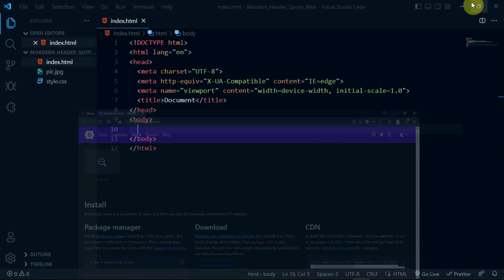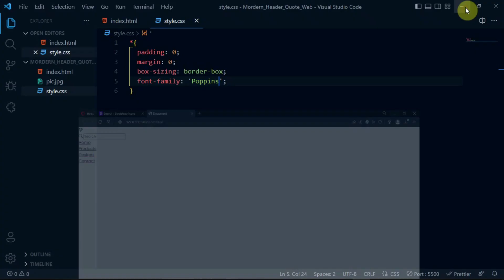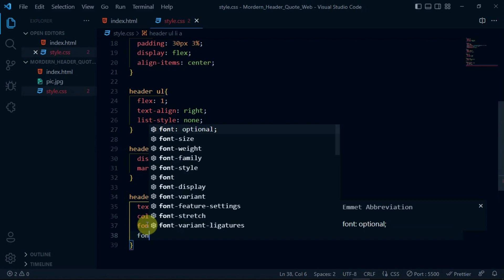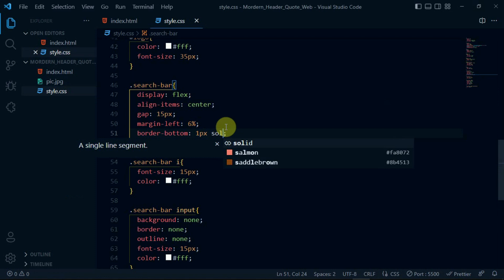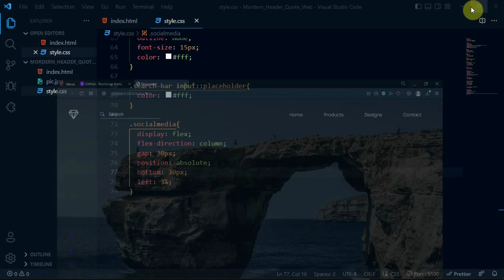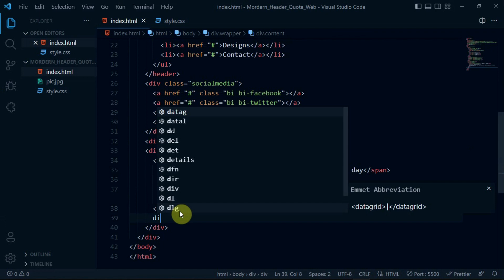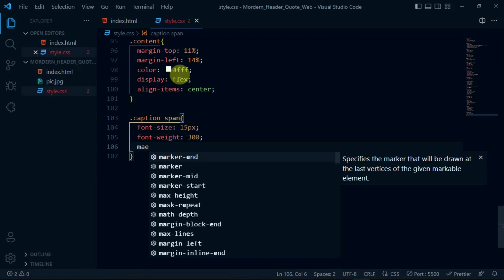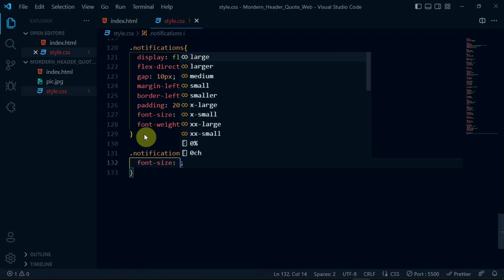How To Make A Morden Website Design With HTML And CSS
Hi there! If you're interested in creating your own website design from scratch, this video is for you. We'll be using HTML and CSS to create a simple, modern website design that can be used for anything from a personal blog to an ecommerce site.

I'm going to walk you through everything from setting up your text editor to writing HTML and CSS code. If you have any questions, please leave them in the comments below!

Credits
Music Used

Chapters
0:00 Intro
0:14 Navbar
6:50 Social Media Links
9:16 Content
14:08 Outro

Drop all your comments in the comment section. I will try my best to answer them.